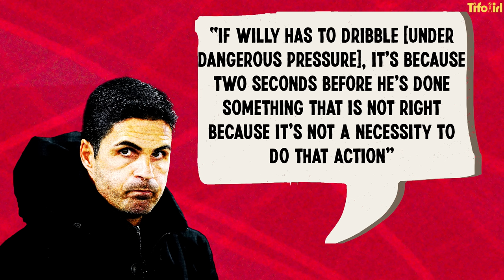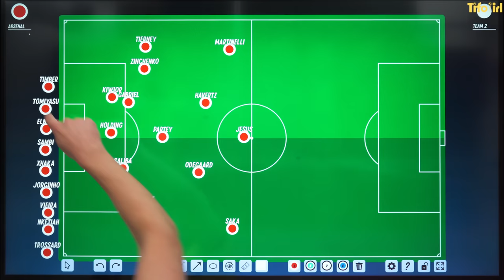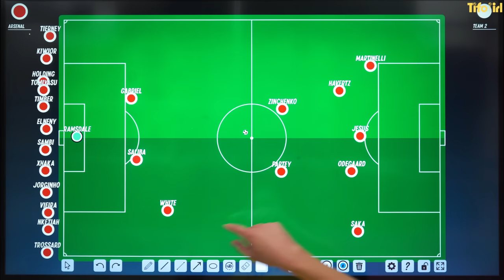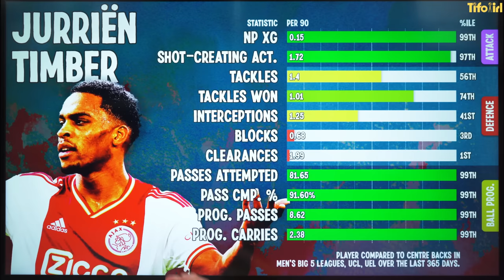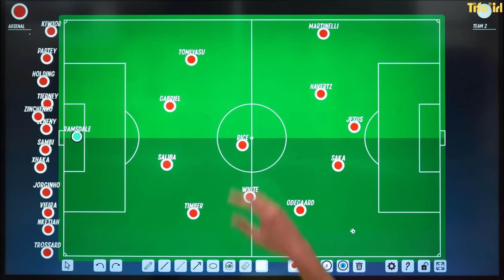How Jurrien Timber changes Arsenal’s tactics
Mikel Arteta has added yet another signing to his Arsenal squad in the summer transfer window. Jurrien Timber has joined the Premier League runners-up for €40 million from Ajax.

At just 22-years-old, the Dutch defender back brings impressive experience to North London with 15 caps for the Netherlands and 2 Eredivisie titles to his name.

Operating primarily as a centre-back, he can also slot in as a right back. Arsenal already have decent depth in their defence, so JJ Bull is here to ask the question - how does Timber fit into Arteta's plans for the coming season?